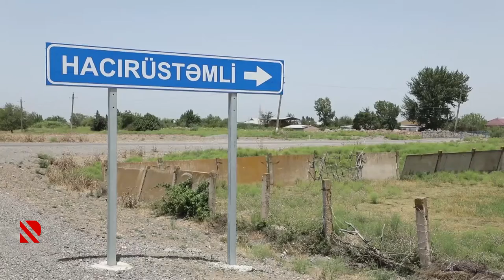İmişlidə 222 ev qazla təmin edilib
Fərdi yaşayış evlərinə sayğac və tənzimləyicilər quraşdırılıb